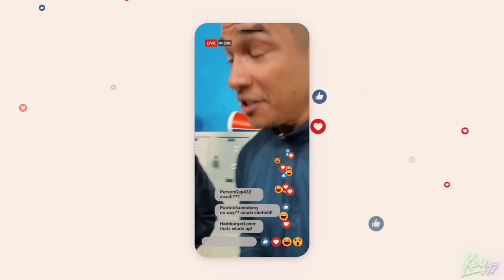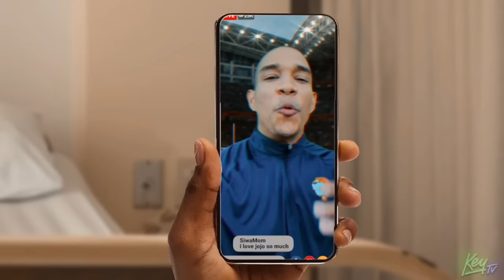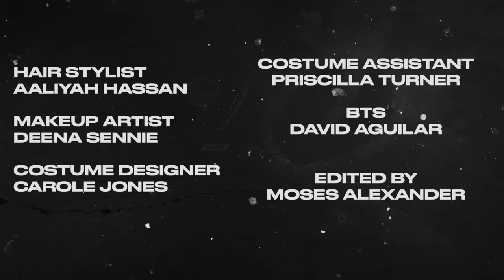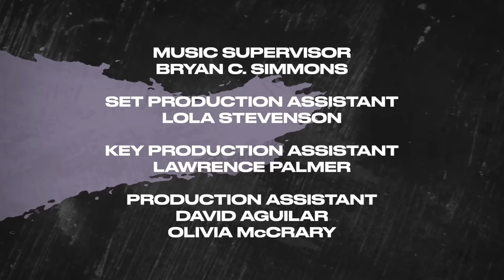A Dual Journey | KeyTV's Sportsfan | EP 6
The Beagles, led by their dedicated coach, strive to win it all, fueled by the passion and determination that has carried them for 50 years. Amidst the intense game, a joyous surprise awaits as one of the players' wives goes into labor. The exhilaration of victory and the miracle of new life converge, creating an unforgettable moment for the entire team and their families. Join the celebration as dreams are realized, bonds are strengthened, and the power of love and teamwork triumphs both on and off the field.

Sportsfan is KeyTV's network's take on family sitcoms shot entirely on iPhones and directed by Keke Palmer. In the series, we meet CJ, a dedicated fancy footballer who streams about his favorite team the Beagles – much to the enjoyment of his friends and father, and the chagrin of his heavily pregnant wife, Lila. Over the course of the show, we watch as he juggles these priorities and ultimately has to decide what he’s really a fan of.

Written and Created By: Keke Palmer, Darius Jackson
Directed By: Keke Palmer
Executive Producer: Keke Palmer, Sharon Palmer, Lenoria Addison, Darius Jackson

Cast
CJ: Darius Jackson
Lila: Britney Winbush
Ricardo: Adriel D Lara-cea
Tina: Amanda Michelle Smith
Gerald: Kenneth Whitted

Casting By: Pamela M. Staton
Director of Photography: Moses Alexander, Sean Young
Sound/Boom Operator: Koren Young
Camera Operator: Moses Alexander, Sean Young
1st AD: Justin Thompson
2nd AD: Marcella Di Pasquale
Production Designer: Mark E. Fenlason
Set Dresser: Breena Marie Weist
Lead Man: Mario Rocha
Hair Stylist: Aaliyah Hassan
Makeup Artist: Deena Sennie
Costume Designer: Carole Jones
Costume Assistant: Priscilla Turner
BTS: David Aguilar
Edited By: Moses Alexander
Music Supervisor: Bryan C. Simmons
Set Production Assistant: Lola Stevenson
Key Production Assistant: Lawrence Palmer
Production Assistant: David Aguilar, Olivia McCrary